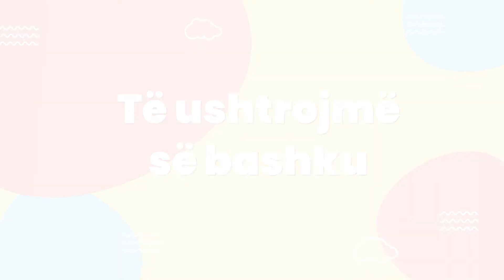SHENDETI KURRIZOR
A keni ndonjëherë dhimbje shpine ose beli kur uleni për të shkruar detyrat e shtëpisë, ose kur zgjoheni? Ushtrimi i rregullt është shumë i mirë dhe i nevojshëm për fiksimin dhe forcimin e rruazave të "kurrizit". Këtë seri ushtrimesh mund ta bëni çdo ditë si gjimnastikë në mëngjes, sepse nuk do t’ju duhen më shumë se 7 minuta. Duke bërë këto ushtrime, ju do të mbani shtyllën tuaj kurrizore fleksibile dhe elastike.